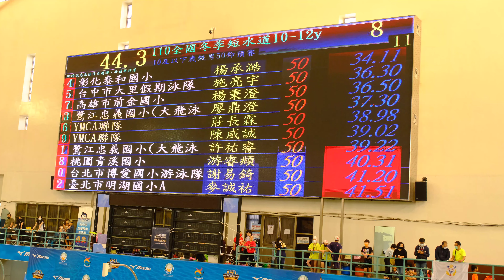08 11 水道1 許祐睿、水道3 廖鼎澄 10及以下歲級男子組 50公尺仰式 預賽 110年全國冬季短水道游泳錦標賽